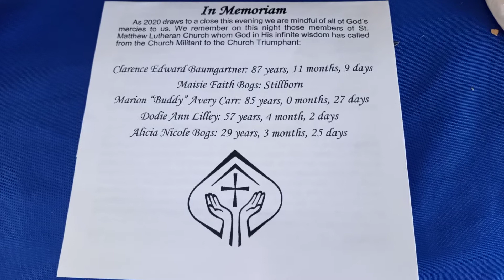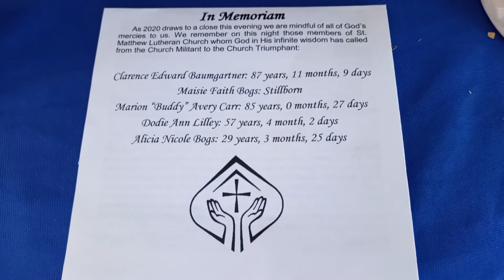In Memorium 2020